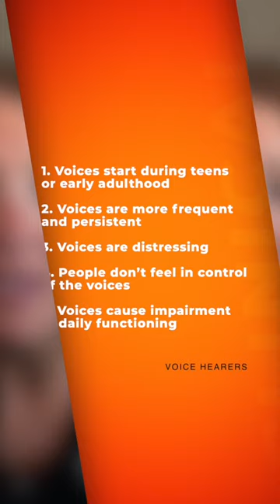Traits of Clinical Voice Hearers